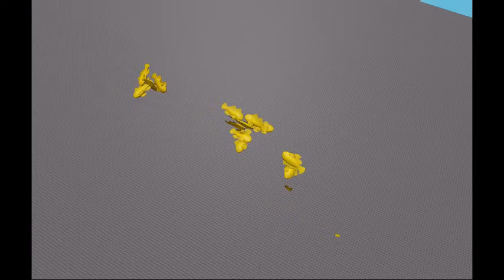yeah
guys im gonna upload less often now sorry